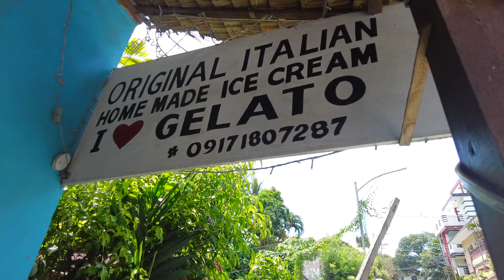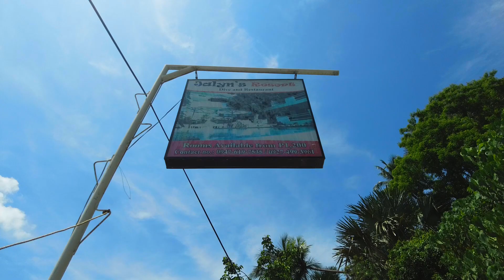EXPLORING PUERTO GALERA WITH MY GIRLS HAVING LUNCH AT JARLYN'S RESORT +THE BEST ICE CREAM IN TOWN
so today i decide to tour my girl in puerto galera where you can buy lots of stop that you need honestly puerto is the city for my understanding so i like to show the down town and also try the best ice cream in town which i had that before and its really good its homemade ice cream from Italy we also have a good lunch at jarlyn's resort the food is good with outstanding view you can have we still have lots of days over here our plan is to get all the adventure we can get so the memories is always there stay safe everyone